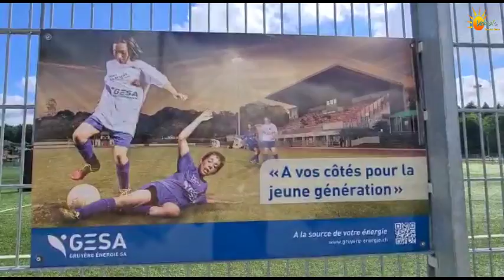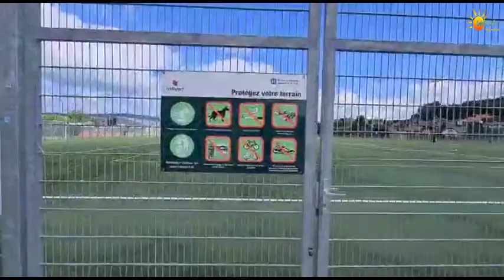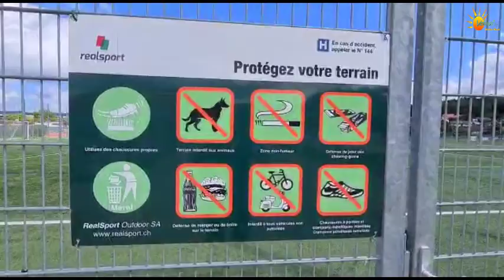சுவிஸ் குதிரை பந்தய மைதானம்